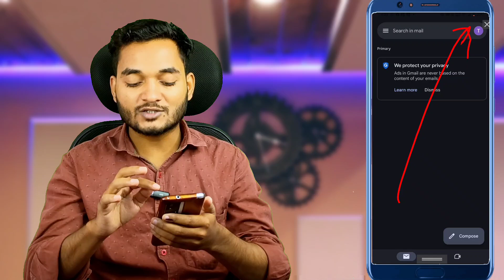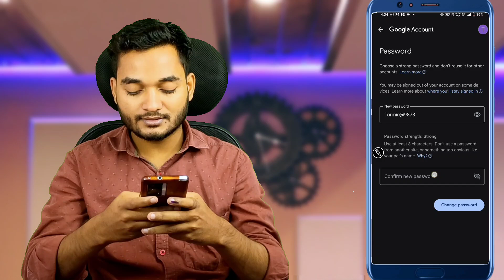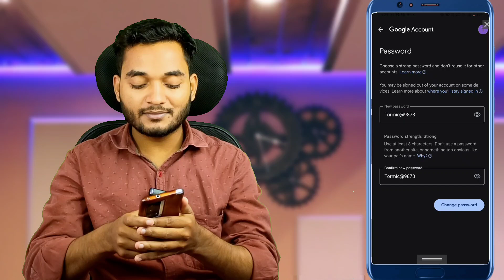How to Change Gmail Password | Gmail Ka Password Kaise Change Kare | Gmail Account Password Change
This is explained about how to change the password of Gmail account in this video. Changing Gmail Password is very easy, so we have explained Step by Step in this video.